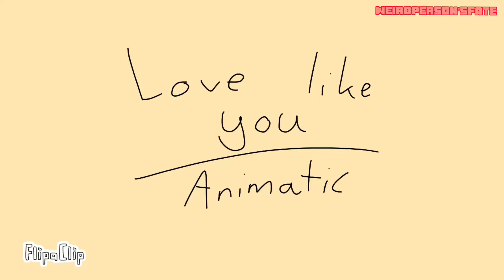Love Like You (Piano cover) || DreamTale Animatic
Characters and their creators:
DreamTale brothers (Nm & Dream)
Nim
Villagers
All created by JokuBlog

Animatic, drawings, editing by WeirdPerson’sFate

Apps used:
FlipaClip
CapCut

Note: Sorry if you think the thumbnail looks weird-